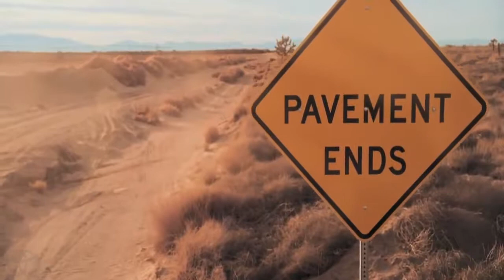TRD Pro Get Dirty or Go Home! | Capital Toyota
Check out the Toyota Tacoma, Tundra, and 4Runner in a whole new way.